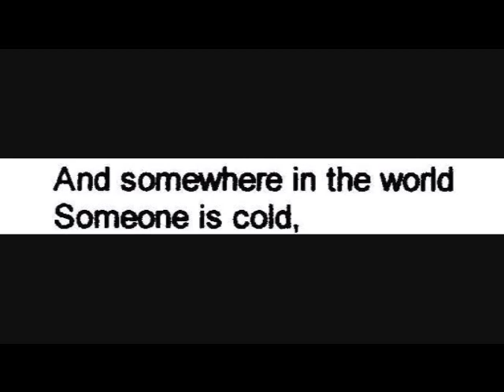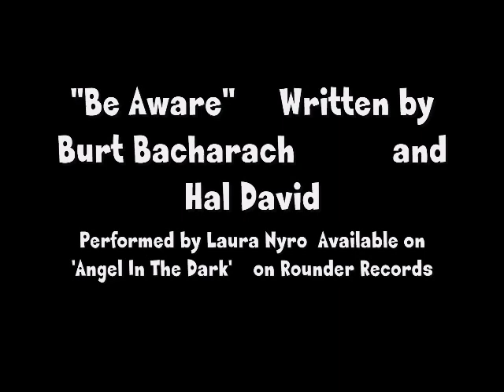Laura Nyro - Be Aware (demo)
Demo version of an obscure Bacharach and David song from 'Angel in the Dark'. If some of the lyrics in the video don't match what Laura is singing, it's because I used that text from her own handwriting from her journal notes, taken from the book 'Lyrics and Reminiscences'.
If you are reading this on your home computer, laptop or cellphone, listen to those lyrics again. And be aware.